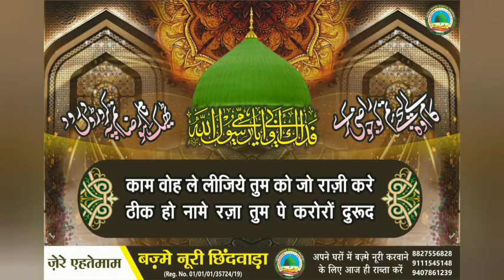116 वीं बज़्मे नूरी | जशने विलादते मुस्तफ़ा | बज़्मे नूरी छिंदवाड़ा